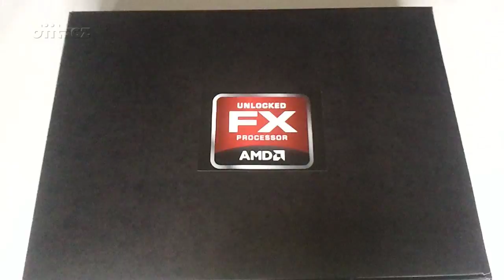AMD „Bulldozer" FX Test Kit unboxing